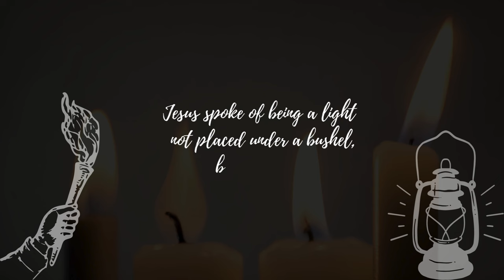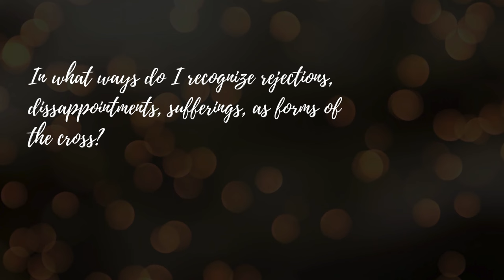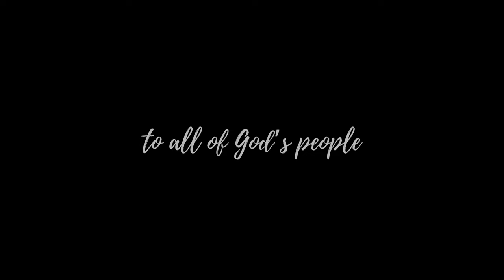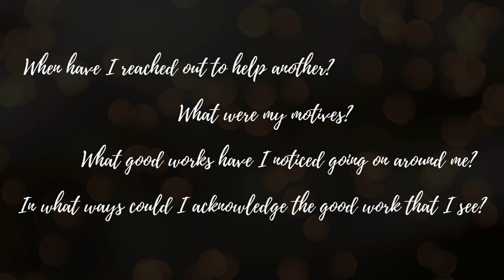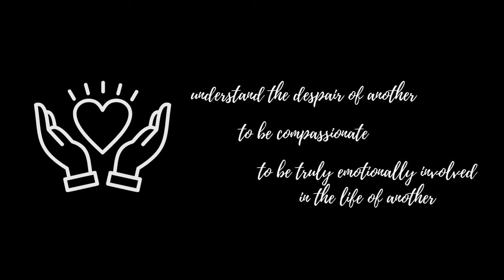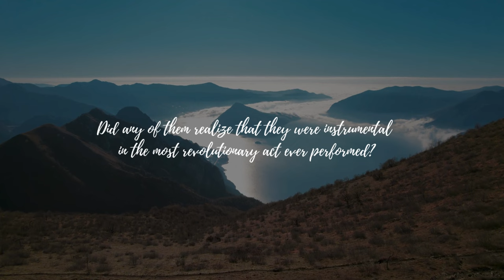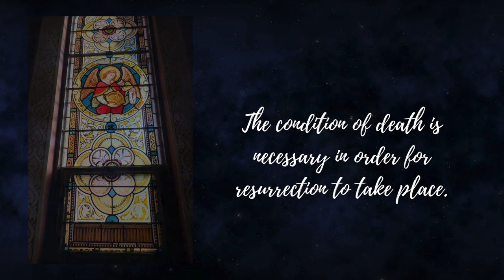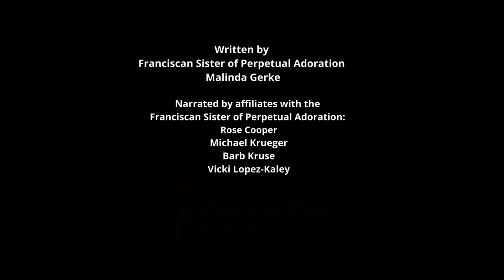Angels of the Passion: A Way of the Cross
Sister Malinda Gerke shares with you meditations on the stations of the cross.

The illustrations of the angels are clippings made from the sixteen stained glass windows found in Mary of the Angels Chapel, St. Rose Convent, La Crosse, Wisconsin. These windows are unique to this chapel, created by the Zettler Stained Glass Company, a branch of the Royal Bavarian Institute of Art, Munich, Germany. They were commissioned by the Franciscan Sisters of Perpetual Adoration for use in the chapel which was built between 1902 and 1906.

The illustrations of the stations are of the hand carved beech wooden plaques created by the Hackner Altar Company of La Crosse, Wisconsin, from original designs by Professor Klein, Vienna, Iowa. These stations are unique to the chapel.

The first section of each station is created as the voice of the angel featured in the window. The second section is a meditation on the wooden station plaques in Mary of the Angels Chapel.

The reflection is personalized to the user of this complementary booklet, available